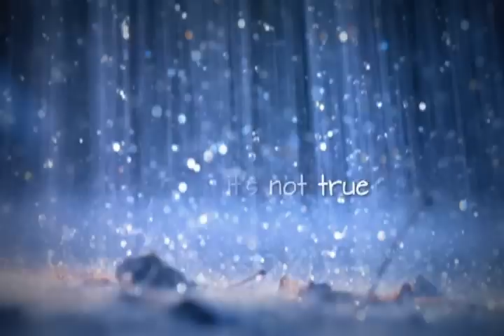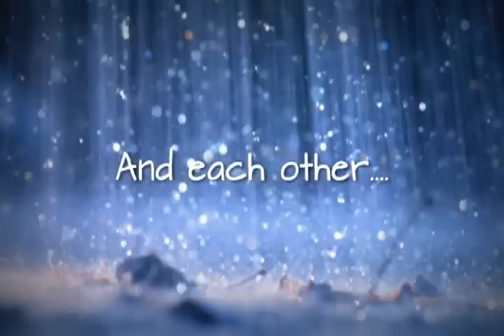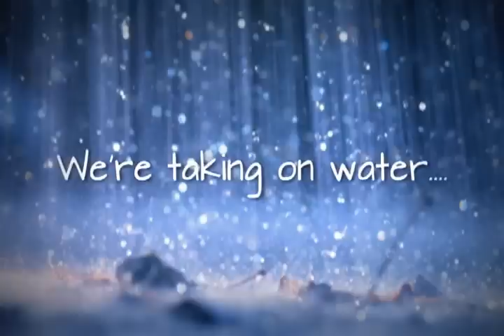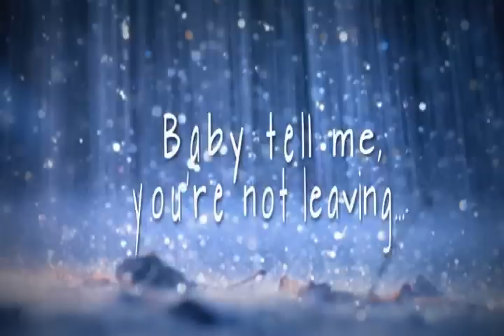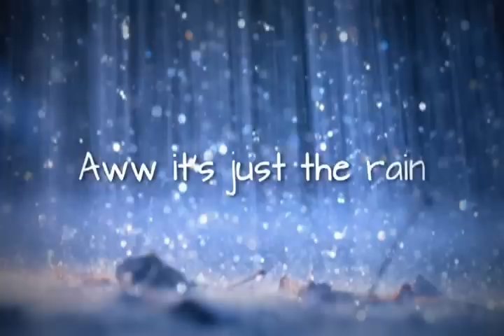Rainy Season - Lyrics by Hunter Hayes [HD]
Hunter Hayes - Rainy Season
L & M Productions 2012
H. M. Coulter